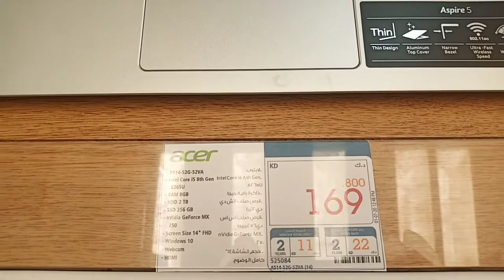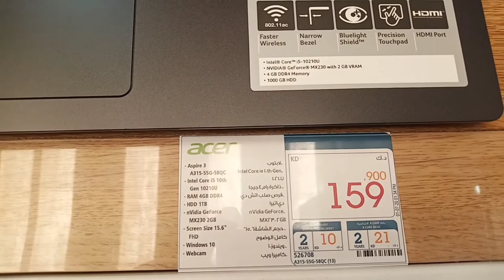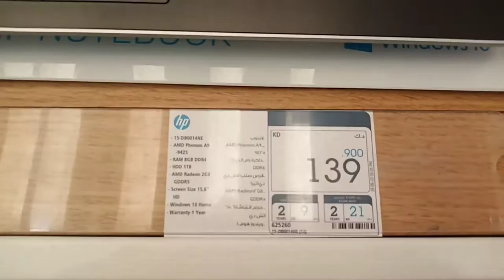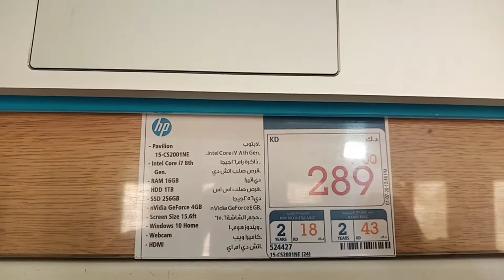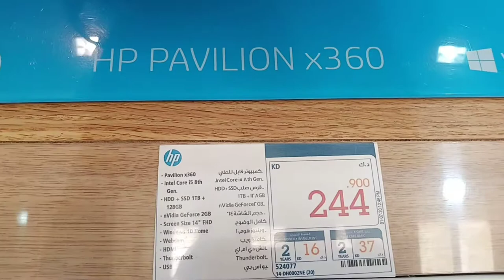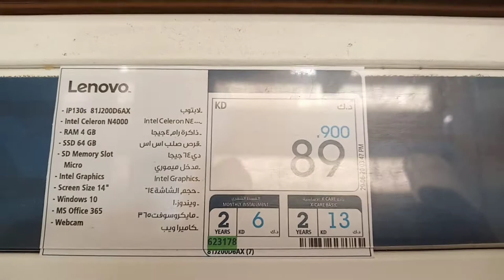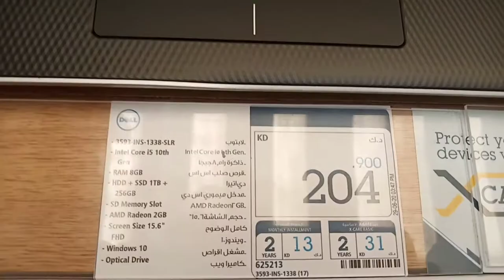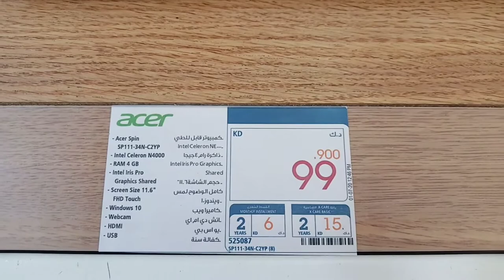PRESYO NG LAPTOP SA KUWAIT